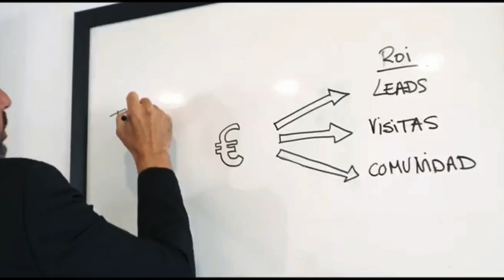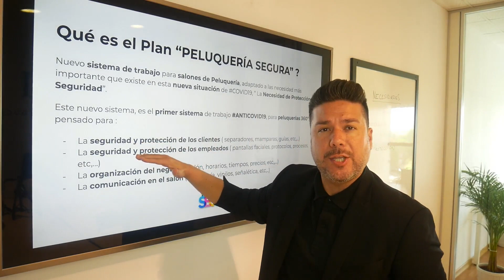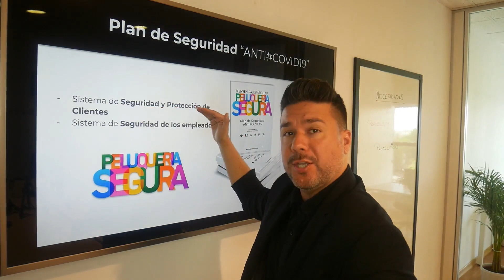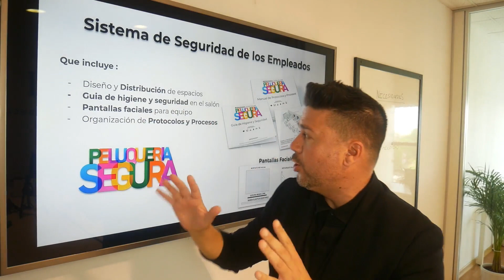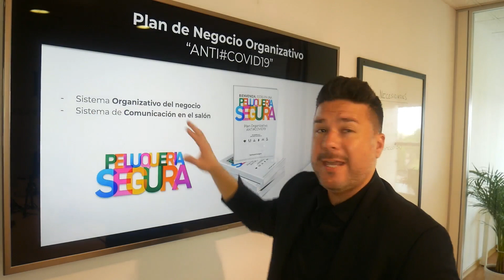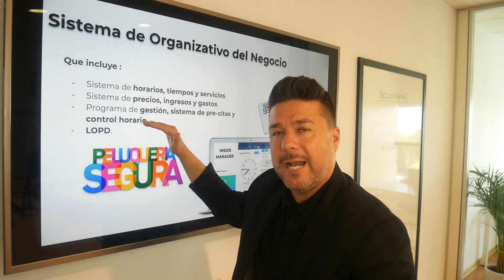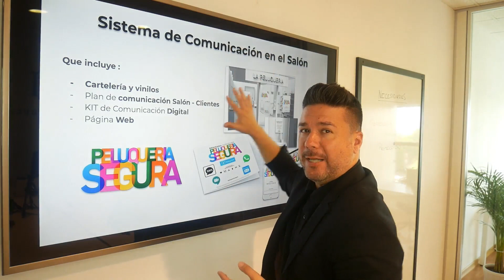NUEVO SISTEMA DE TRABAJO PARA PELUQUERÍAS ANTI-COVID19: PELUQUERÍA SEGURA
✨Todavía no has adaptado tu salón de peluquería a las necesidades de tus clientes y empleados?

⚡️La vuelta a tu peluquería está cada vez más cerca, pero has de tener en cuenta que muchas cosas han cambiado. Tus clientes van a sentir la necesidad de sentirse protegidos al ir a tu salón y lo mismo va a ocurrir con tus empleados.

⚡️Todo el equipo de INSIDE HAIR B.D , conscientes de esta situación y con el objetivo de ayudar a negocios de peluquería hemos desarrollado un Nuevo Sistema de trabajo adaptado a las necesidades de protección y seguridad.

Este nuevo sistema se llama PELUQUERÍA SEGURA y está basado en 4 puntos básicos:

✔️ Seguridad y Proteeción de tus clientes
✔️ Seguridad y Protección de tus empleados
✔️ Organización de tu Negocio
✔️ La Comunicación en el Salón

👉Si quieres tener más Información acerca de la PELUQUERÍA SEGURA, entra en nuestra web: